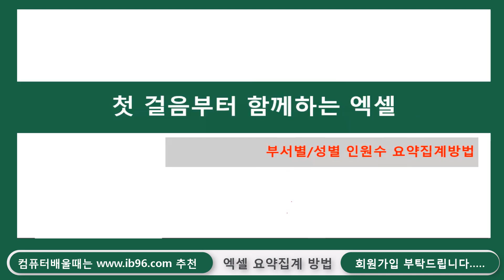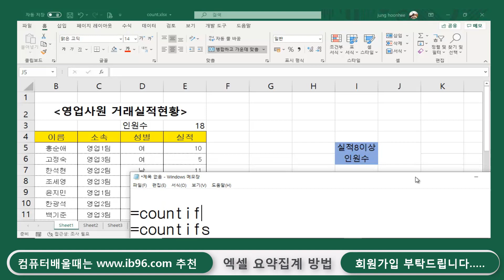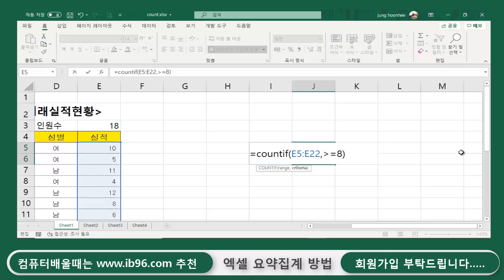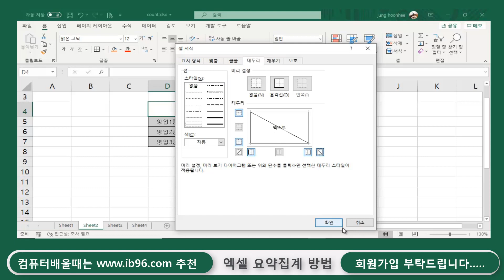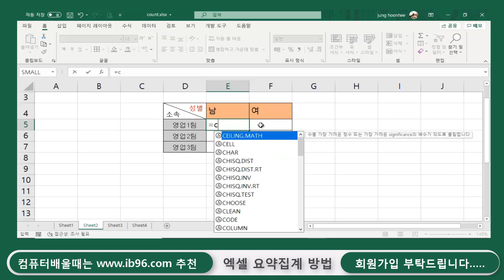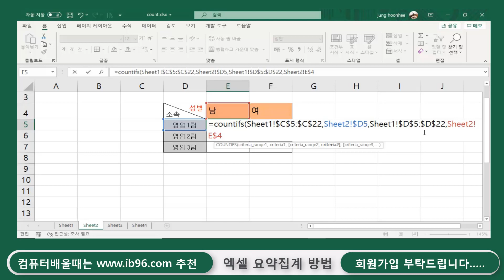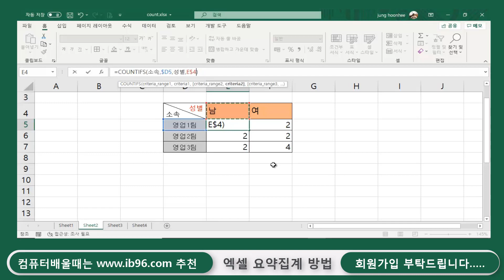엑셀 첫걸음부터 함께 배워요 #27-countif,countifs,count함수,조건에 따른 계산[100 Days of Microsoft Excel Study]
감사합니다

첫걸음부터 함께하는 엑셀 _____1회부터 100회 까지 1일 1영상으로 제작할 계획입니다 많은 시청 바랍니다
27 DAY-부서별/성별 인원수 요약집계방법
  countif,countifs,count함수 이용하여 단일,다중조건에 따른 인원수 계산